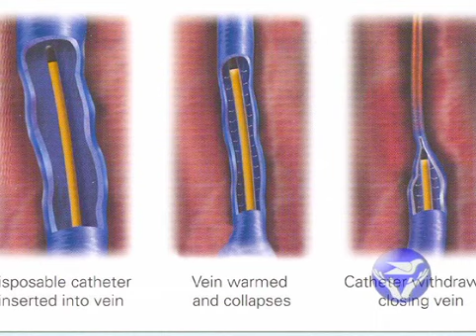Causes of Venous Insufficiency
If you have a career that involves prolonged sitting or standing you may be at higher risk for Venous Insufficiency. If you suffer from any of the symptoms of Venous Insufficiency you should be evaluated and treated.